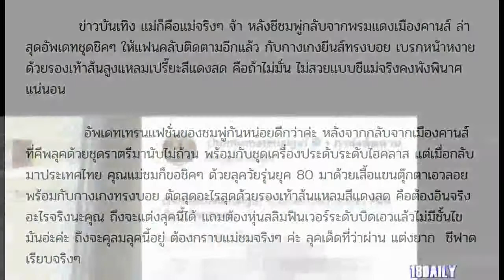ชมพู่ อารยา ประเดิมชุดล่าสุด! หลังกลับจากเมืองคานส์ ความส้นสูง-กางเกงยีนส์ ไม่เป๊ะจริงก๊อปปี้ลำบาก!